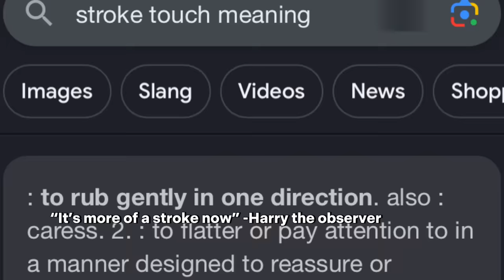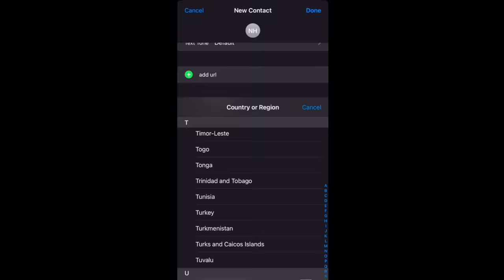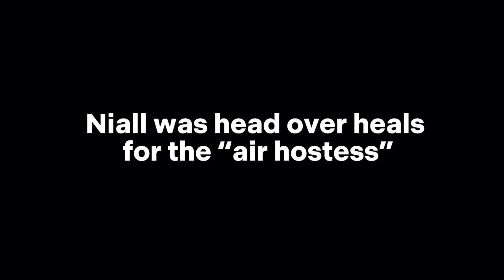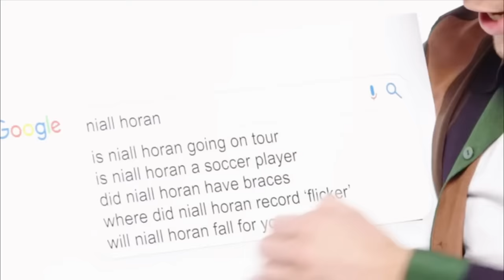Niall Horan being a FLIRT.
Cheekiest man ever